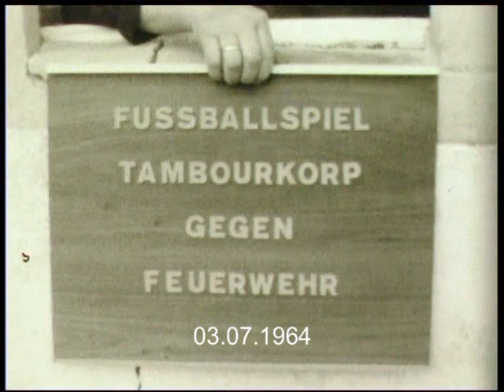Östertaler Erinnerungen 1964/ Das legendäre Fußballspiel!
Einfach mal reinschauen.Sehenswert.Prädikat "Sehr Wertvoll"
Das muß man gesehen haben!